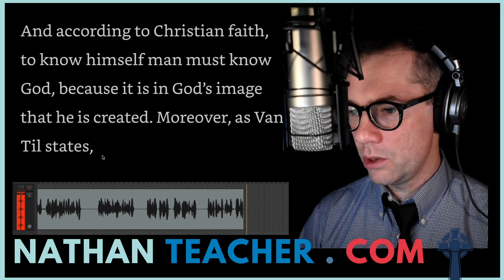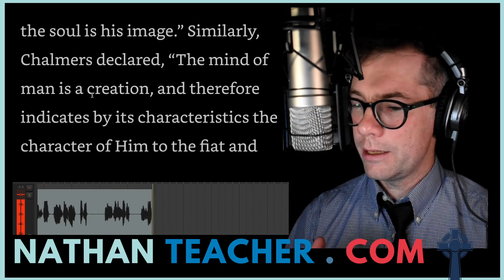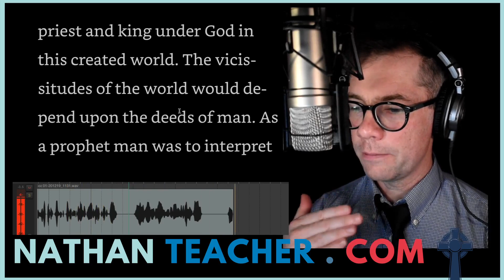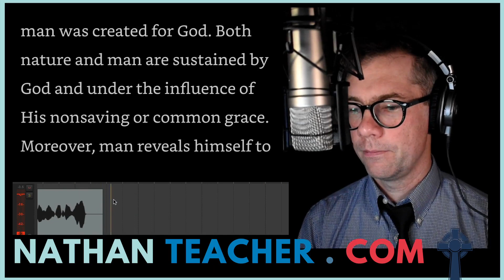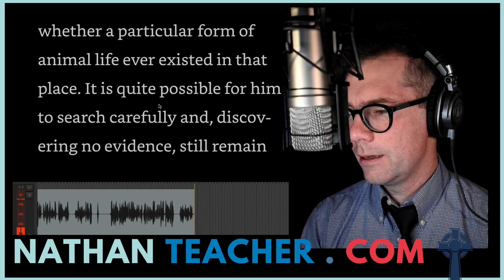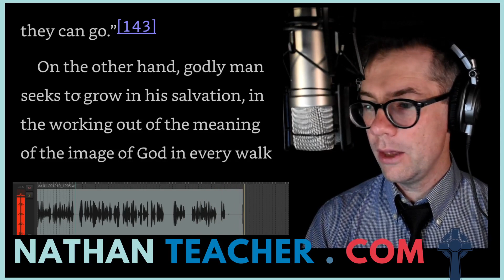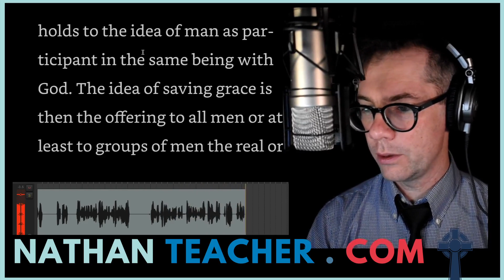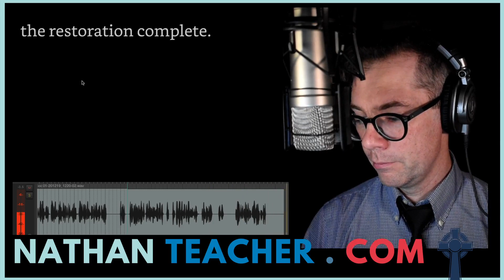By What Standard: An Analysis of the Philosophy of Cornelius Van Til - R.J. Rushdoony Chapter 8